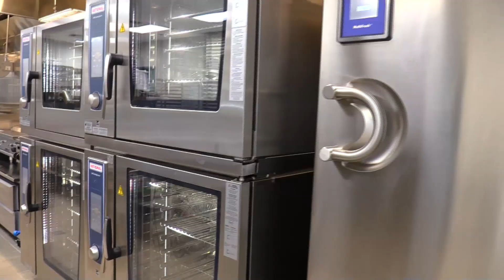Markham Elementary Measure A Update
Markham Elementary Principal Jose Bermudez shows us the latest renovations on campus through Measure A funding.